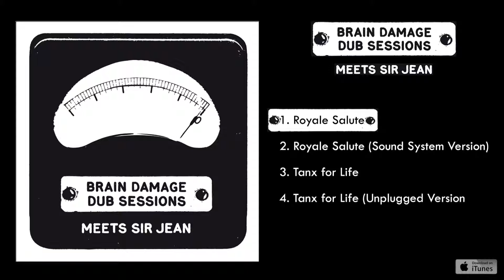Brain Damage - Meets Sir Jean - #1 Royale Salute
Recorded & Mixed @ 7/11 Laboratory & JFX Studio by Martin Nathan with the help of Brice Marin & Céline Frezza
Mastered by Brice Marin
Written and performed by Martin Nathan & Jean Gomes
Martin Nathan : Sounds, FX, cello & guitars / Sir Jean : vocals / Franck Boyron : Horns